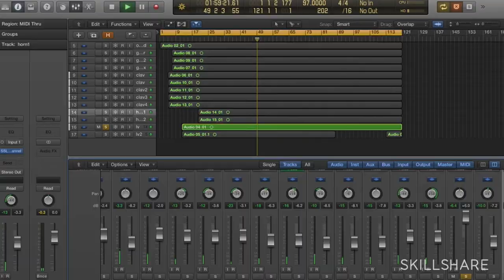Learn How to Mix Music with Young Guru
The average price is $12.00/mo on Skillshare!

Mixing music can be an incredibly inspired process. It is my conviction that it is best to get all of the managerial work out of the way to help facilitate a far more inventive and exciting mixing experience. Use these steps as a guide, make them your own, and I promise you that your final mix will be far more productive.

1. Organize Your Tracks
It is helpful to group your tracks on the multitrack by instrument. Typically, you may have drums, percussion, bass, guitars, keys and other samples or instruments, and vocals. When my colleague worked on the latest Moneen album, he ended up with a ton of guitar tracks. He would blend guitar amps with several mics on each amp for major guitar sounds. It was common for him to have 40-50 guitar tracks per song. As such, organization was key to a successful mix. In the end he ended up grouping the guitar tracks into four unique groups, rhythm and lead tracks for Kenny and Hippy.

2. Edit Prior to Mixing Music
Ensure all of your tracks are appropriately edited before you begin mixing. In today's digital world, we are constantly utilizing playlists and comping the best performances together. Make sure that every edit point has a crossfade as this will aid in avoiding any unwanted clicks and pops.

3. Consolidate
Once you have edited all your tracks it is advised to consolidate them to your session start time. This will guarantee all of your regions will have the same start time which will be a huge benefit if you are going to hire a mixer to work on your music. It will also decrease your computer's processing time. Processing hundreds of crossfades and edits is very hard on a computer. By consolidating your tracks, you are taking away all of the edits and crossfades, by doing so you will free up processing power that can be used for effect processing during your mix. Plus, your computer will run faster during the mix.

4. Clear Unused Regions Before Mixing
Once you have consolidated your tracks it is a good idea to eliminate any unneeded regions or tracks from your session. Keep only what you want to have mixed into your song. This will be helpful if you are hiring a mix engineer as it will ensure that no unwanted sounds end up in your mix.

5. Print Effects
Record any cool effects you are using to their own tracks. You will end up with your original dry track, plus a new, wet track. It is often hard to recreate effects during a mix, especially if you use plug-ins that your mix engineer does not have.

To illustrate this, my colleague was working with a band called A/Collision and they had given him demos of their entire record that they had recorded in cubase. He loved the sound of some of their vocal treatments, so when they were finished recording the vocals, he gave them the consolidated lead vocal track which he had them run through the same cubase plug-ins they used on their original demos. Unfortunately, he was then able to use those effect tracks during the mix -- hitting this point home.

While there are many more strategies to achieve a professional music mix, if you begin with these five, you are off to a great start.

Copyright Creators, a service that helps protect copyright works with eMixEngine.com, an online mixing service developed for artists to have their music professionally mixed and mastered at a great price.

music studio
music production
studio setup
recording studio
music
home recording
studio life
mixing
producer
producer life
musician
DAW
beat life
mtv hottest
mixing
pro tools
lady gaga
jay z